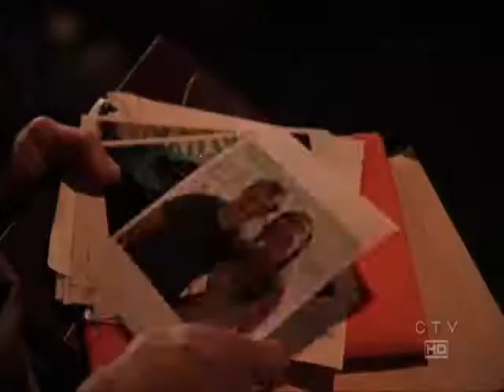Ryan Atwood (Chris Daughtry - Home)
this video is about ryan atwood from the oc and him trying to find his way home it has an happy ending